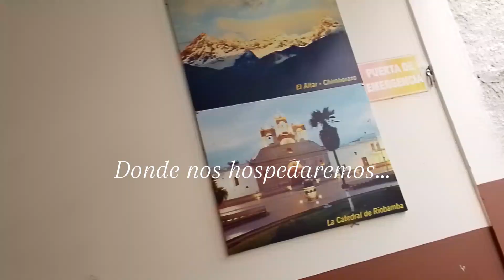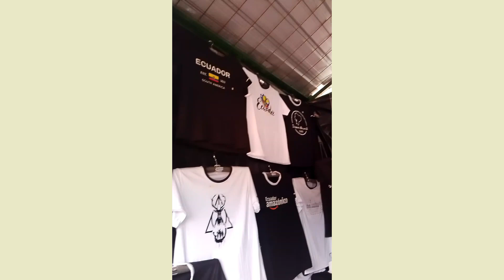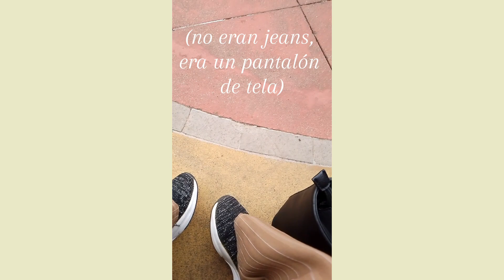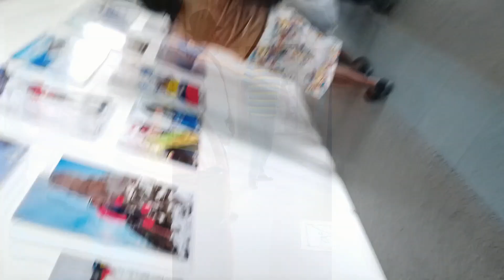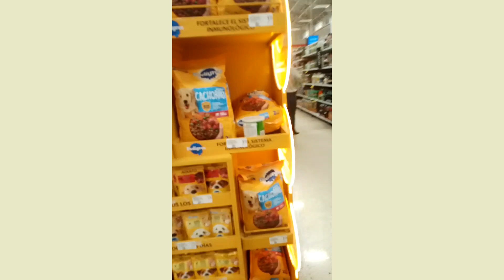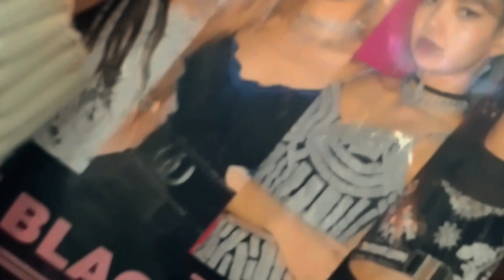VLOG: Un FIN de SEMANA en RIOBAMBA🌬️🏔️ (Desierto, estratovolcán y más...) 👀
🎶NINGUNA DE LAS CANCIONES ME PERTENECEN, TODOS LOS CRÉDITOS RESERADOS A SUS PROPIOS AUTORES: 🎤
Free Music for Videos 👉 Music by Lily Fitts - Hurts Like Hell